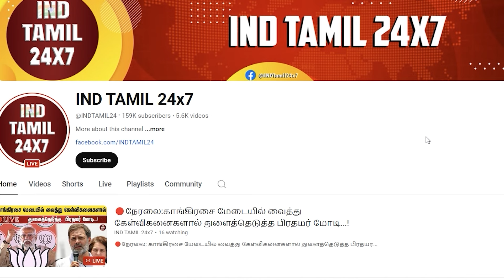திமுகவின் அஸ்திவாரமே ஆட்டம் காணும் சம்பவம் வெளியானது. ..!இனி வாய் திறக்க முடியுமா?